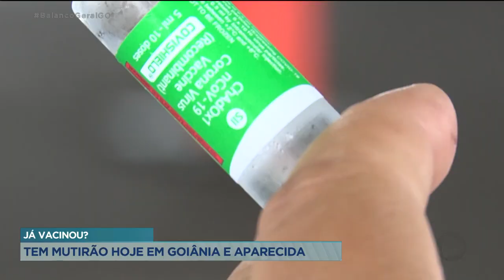JÁ VACINOU? TEM MUTIRÃO HOJE EM GOIÂNIA E APARECIDA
TÁ ACONTECENDO HOJE EM GOIÂNIA E APARECIDA UM MUTIRÃO DE VACINAÇÃO CONTRA A COVID-19 O FRED SILVEIRA ACOMPANHOU E MOSTRA PRA GENTE.